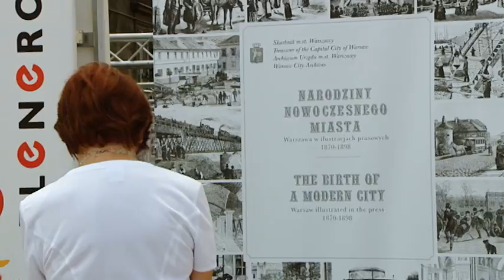Kronika waw.pl odc. 68/2011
W tym odcinku Kroniki: dalszy ciąg prac przy budowie drogi eskpresowej S2 na odcinku Puławska - Lotnisko, wystawa  „Narodziny nowoczesnego miasta. Warszawa w ilustracjach prasowych 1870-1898" w Galerii Plenerowej na Krakowskim Przedmieściu, akcja honorowego oddawania krwi na pl. Bankowym, wystawa "Rembrandt i inni. Królewska kolekcja obrazów Stanisława Augusta" w Pałacu na Wodzie w  Łazienkach Królewskich oraz rejsy promami po Wiśle.